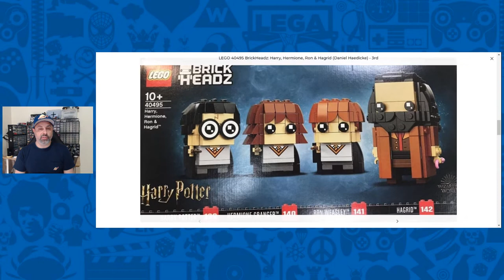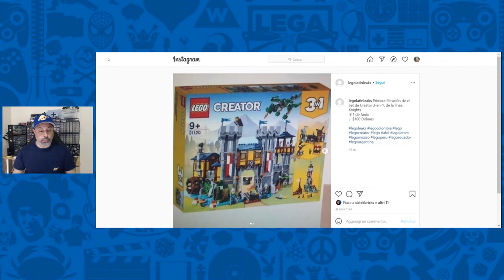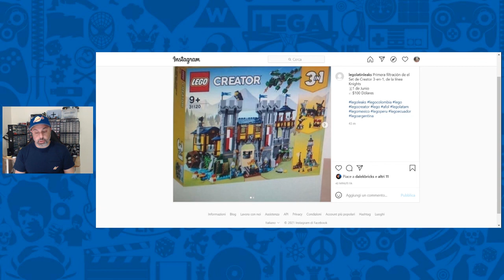Harry Potter Brickheadz set e tema medievale Creator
Diamo uno sguardo ai rumor di fine aprile sul mondo LEGO: da un nuovo set brickheadz di Harry Potter e al tanto atteso tema medievale che potrebbe tornare in formato Creator